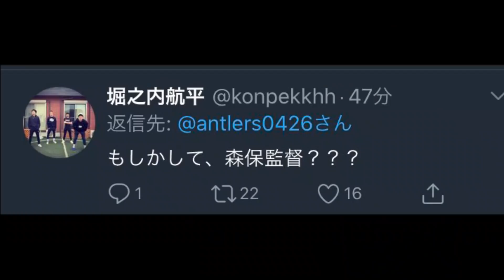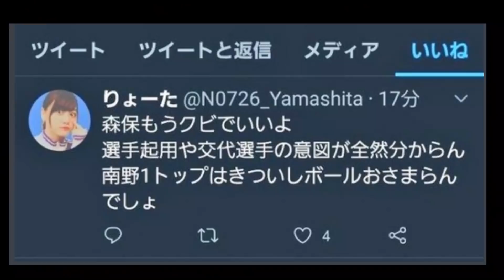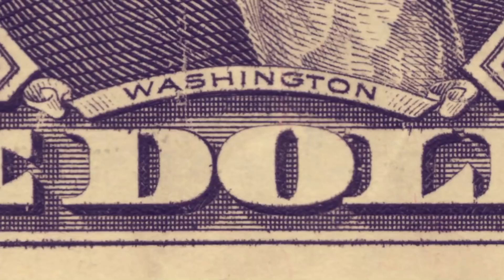【ランキング】日本サッカー界の悪童達の驚愕エピソードを一挙紹介！！【jリーグ】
最近、若手の悪童減りましたよね

00:00　オープニング
00:25　第5位鈴木優磨
01:38　第4位大久保嘉人
03:17　第3位岩下敬輔
05:11　第2位森脇良太
07:02　第1位森勇介
09:14　エンディング